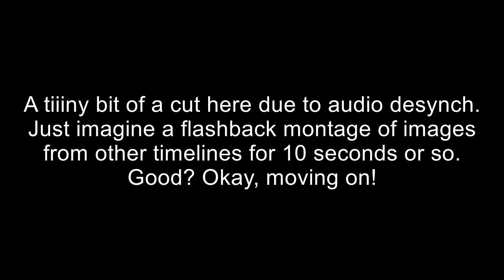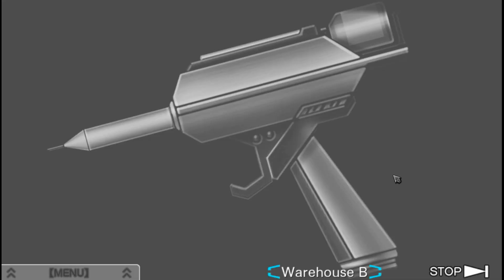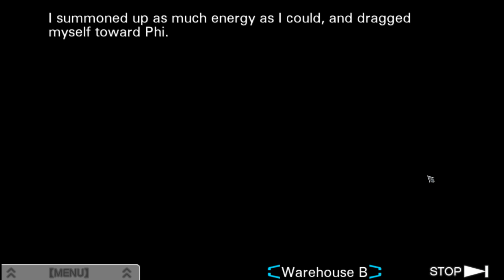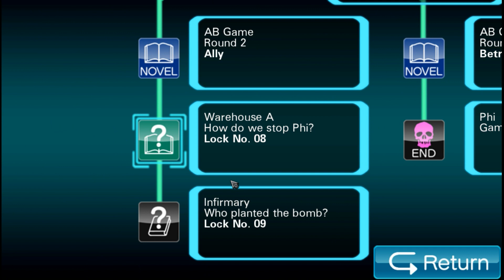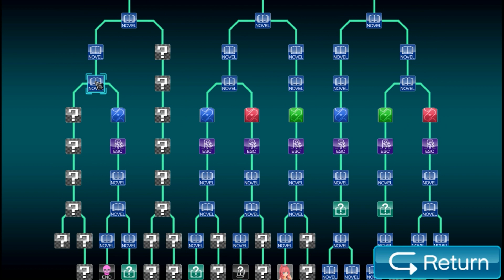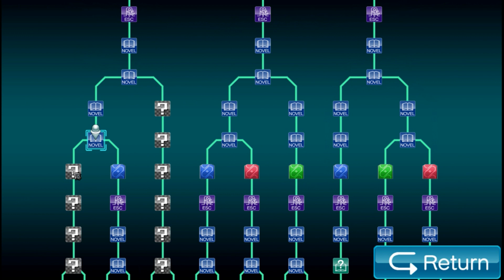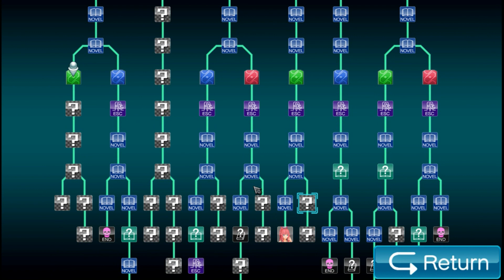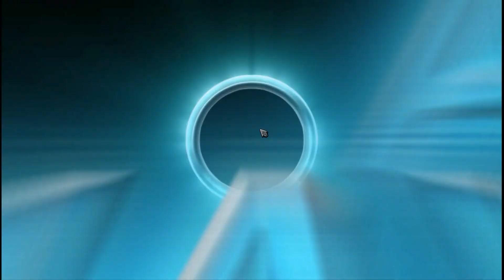Zero Escape: VLR w/ Noby - EP49 - K's Ending (Visual Novel Adventure - Blind)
You are. HE is. Huh?! This Nonary Game has beaten me today once again in what the f*ckery! Make sure to leave a like for Zero Escape - Virtue's Last Reward, and also check my other series on my channel as well :D It helps me out a lot. Also, feedback is always appreciated.

Artist of my banner:  @LozzuWasTaken (Twitter)

*Wanna know about Zero Escape: Virtue's Last Reward?*
Virtue's Last Reward features nine main characters who are kidnapped by an unknown individual called Zero. The player character Sigma is joined by Phi, a girl with a "no-nonsense attitude"; Dio, a rude and insensitive man; Tenmyouji, an elderly man; Quark, an energetic young boy; Luna, a kind and quiet woman; Clover, an unpredictable girl who appeared in Nine Hours, Nine Persons, Nine Doors; Alice, a commanding and focused woman; and K, a man who wears an irremovable, full-body suit of armor. Zero III, an artificial intelligence who appears in the form of a CGI rabbit, controls the Nonary Game.
Now that I am done copy-pasting this wiki entry (cause I don't want to get spoiled already), here is my "long story short" version: Solve the mystery of this Nonary Game, survive it and escape it. Let's do it!

Outro: VLR OST - Anxiousness